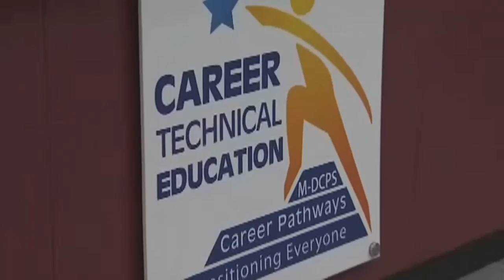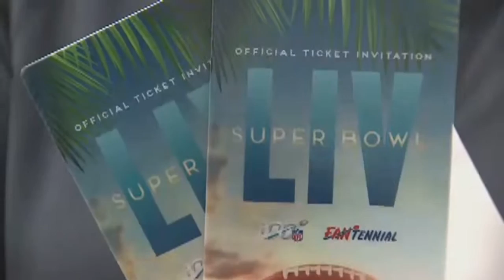NFL surprises Miami educator with Super Bowl tickets